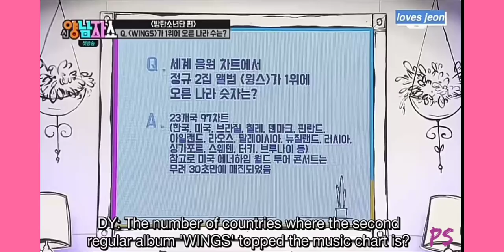BTS говорят на русском |BTS SPEAKING RUSSIAN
jimin suga jungkook v agustd parkjinсмешные видео с bts, смешные видео с bts из instagram, смешные видео с bts из инстаграма, смешные видео с бтс, смешные видео с бтс из инстаграма, смешные видео с бтс из инстаграм